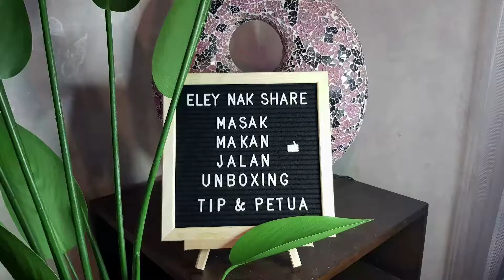Kari Ayam Tanpa Santan | Kuah Roti Jala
Saya kongsikan cara membuat KARI AYAM TANPA SANTAN yang pekat dan sedap! Ianya sangat mudah disediakan. Puan-puan boleh makan bersama roti jala utk hidangan sarapan dan minum petang. Selamat Mencuba !

RESEPI :

1/2 ekor Ayam
Rempah 4 sekawan
(kulit kayu manis, bunga cengkih, buah pelaga &bunga lawang )
3 ulas bawang merah
1 inci halia
2 ulas bawang putih
1 keping asam keping
1 biji cili merah
2 simpul daun pandan
2 tangkai daun kari
1 biji kentang
1 biji tomato
1 sudu makan kerisik
1 sudu makan cili kering kisar
3 cawan air
1 kiub pati ayam